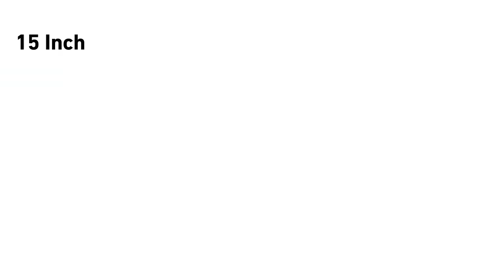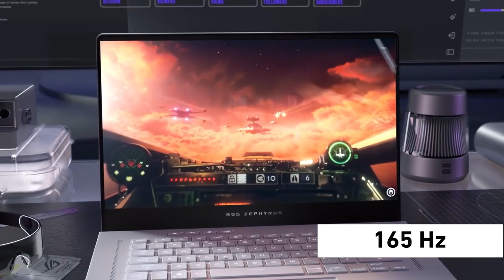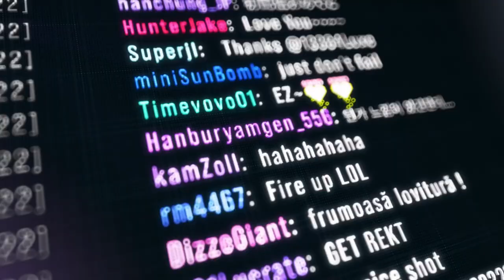أقوى لابتوبات الألعاب في 2021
جبنا لكم افضل لابتوبات تكون مخصصة للجبمنج وتكلمنا عن كل المواصفات الي فيها وحتى اسعارها

حمل تطبيقنا عالهواتف الذكية!